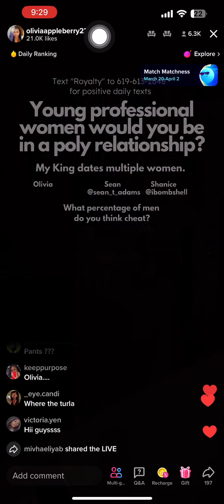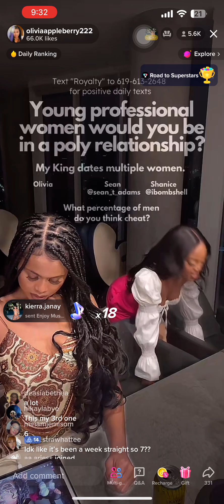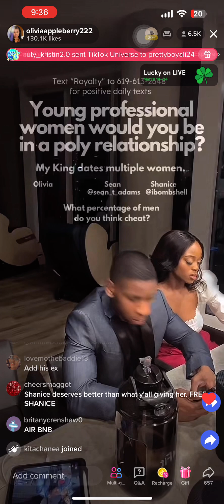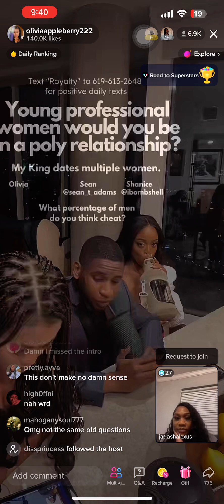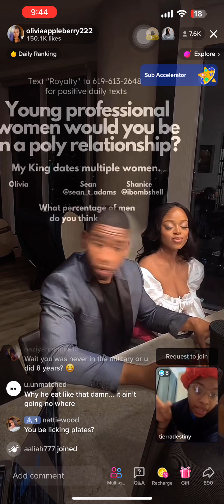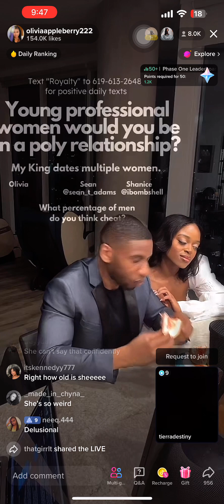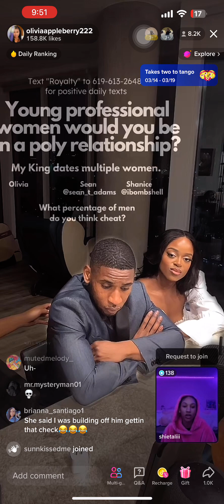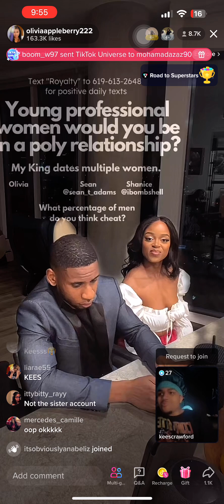Sean t adams TikTok live 3-18-2023